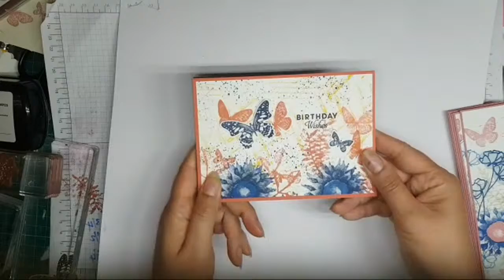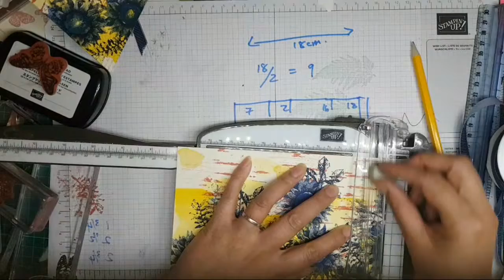🔴 What shall we do with a One Sheet Wonder?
and to see more inspiration from  UK Independent Stampin Up demonstrator Ruth Trice please  go here

J O I N For free products and discounts on further purchases